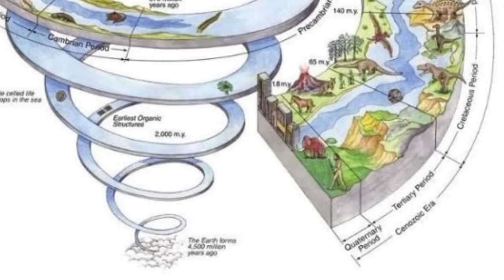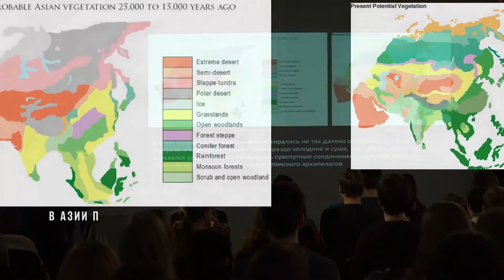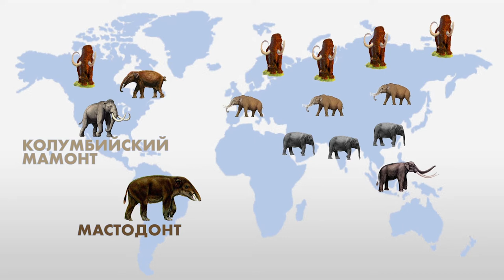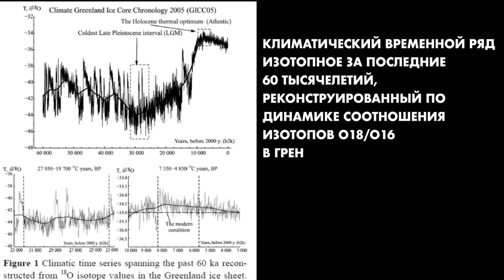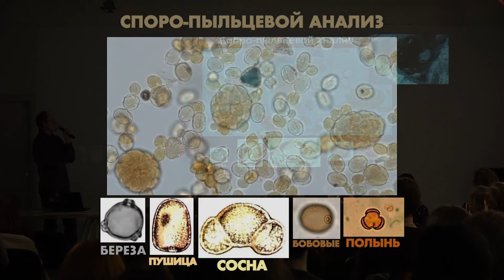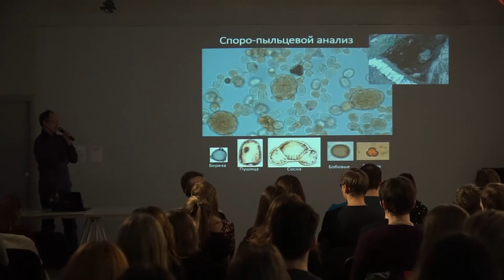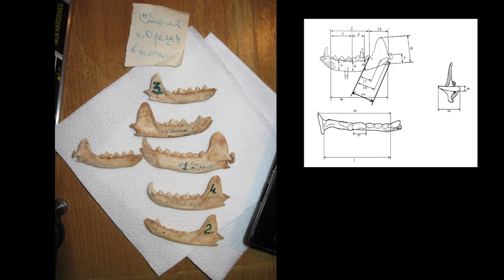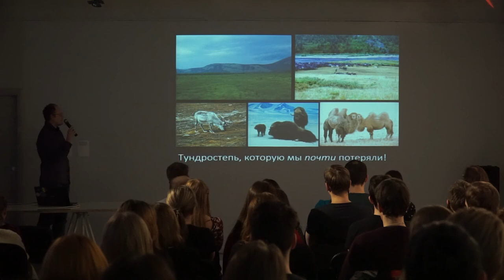Михаил Девяшин — Не только о мамонтах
Палеоэколог Михаил Девяшин в своей лекции "Не только о мамонтах" рассказывает нам всю правду о ледниковых периодах, почему мы живем в межледниковье, чем полезны аллювиальные отложения и пещеры и какое будущее ожидает Землю, а значит и нас!